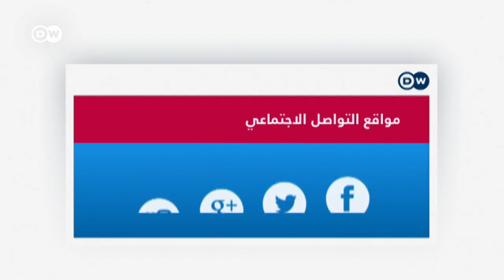ما مستقبل العلاقات التركية السورية في ظل عودة المياه إلى مجاريها بين موسكو وأنقرة؟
المحللان السياسيان أكثم سليمان وعلي باكير يقفان على مستقبل العلاقات بين دمشق وأنقرة على خلفيات عودة العلاقات بين الحكومتين التركية والروسية.